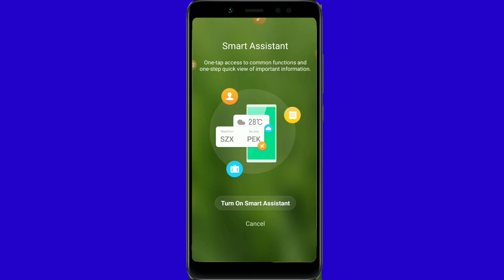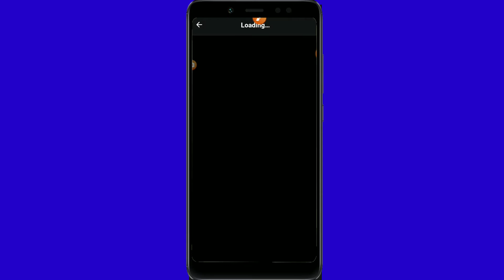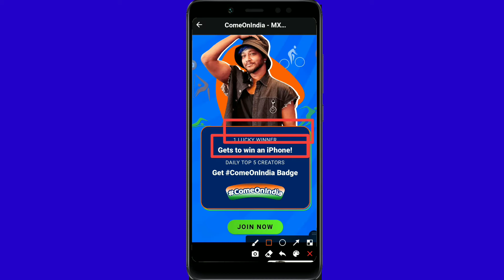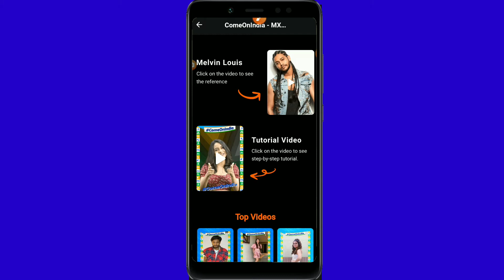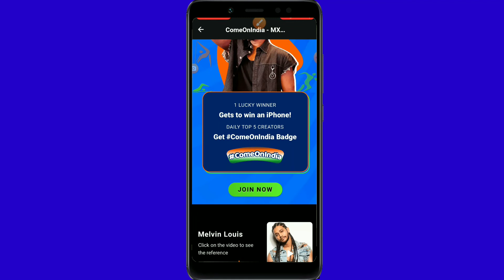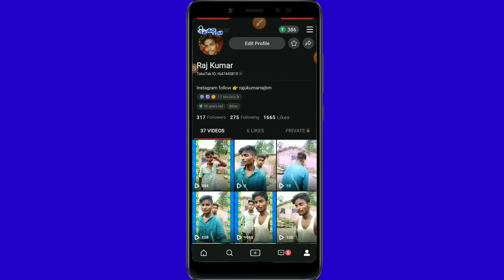mx takatak free iphon,mx takatak new update,mx takatak new events,mx takatak profile badge,MxTakatak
Your Queries-

Raju Kumar raj6
Mx Takatak
Mx Takatak app
Mx Takatak application
Mx Takatak new events
Mx Takatak new feature
Mx Takatak new update 2021
Mx Takatak new iPhone win
Mx Takatak profile
Mx Takatak profile frame
Mx Takatak profile badge
Mx Takatak profile badge kaise let
Mx Takatak video viral
Mx Takatak profile badge 2021
Mx Takatak profile prame
Mx Takatak me iPhone kaise kite
Mx Takatak free gifts
Mx Takatak gift kaise milega
Mx Takatak gifts
Mx Takatak gifts Kaise le
Mx Takatak profile gifts
Mx Takatak profile picture
Mx account verification
Mx Takatak id verification
Mx Takatak account verify
Mx Takatak id verify
Mx profile badge kaise milega
Mx Takatak live streaming
Mx Takatak live options
Mx Takatak new gifts 2021
Mx Takatak id badge

Mx Takatak Par Gifts Kaise Milta Hai, Mx Takatak New Trending Events, Jitna Chahenge Gift Hamper, Mx takatak Hashtag my wow woman par Participate kaise kare, Mx takatak, hashtags, New, Trending, Hashtag, Events, Official takatak badges on their profiles, Existing goodies and gifts, Gift, Unboxing, Mx takatak par follwers and likes kaise badhaye secret trick 2021, mx takatak video viral kaise kare 2021, mx takatak auto followers, mx takatak auto likes, mx takatak auto liker

Mx Taka Tak Free Profile Frame, Mx Takatak Win Badge Frame, New Evants Mx takatak, Tap to select tag.
Free Badge, mx taka tak win basge, New Evants mx taka tak win profile frame, mx taka tak per frame kaise milega, Mx taka tak par frame kaise milega, mx takatak setting, mx taka tak se paise kaise kamaye 2021, Mx taka tak se paisa kaise kamay, Mx taka tak very account kaise details, mx takatak par live kaise aate hain, Mx Takatak Swag Star Win Badge